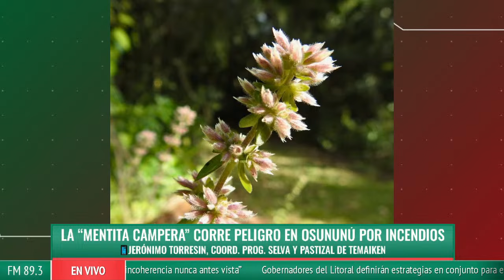La “Mentita Campera” corre peligro en Osununú por incendios - Jerónimo Torresin, Coord. Prog. Selva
📻 No te pierdas las noticias en "Primera Plana" con Laureano Rodríguez, Marcelo Giménez y Silvia Resoalbe junto a los periodistas de Primera Edición desarrollan los principales temas de la jornada.